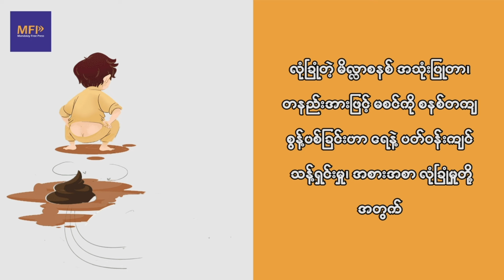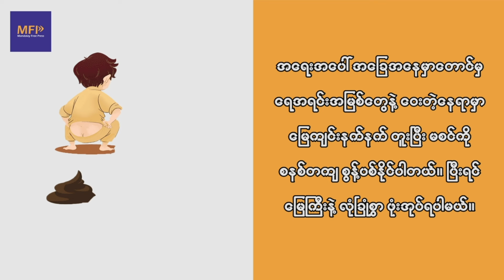ရှောင်လွှဲမရတဲ့ အ‌ခြေအနေကြောင့် ရှမ်းမြောက်မှာ အပစ် ရပ်ခဲ့ရတာလို့ ညီနောင်သုံးဖွဲ့ အသိပေး၊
ညီနောင်မဟာမိတ် သုံးဖွဲ့ရဲ့  ၁၀၂၇ စစ်ဆင်ရေး အရှိန်ဟာ တစ်ရက်ပြီးတစ်ရက် မြင့်တက်လာပေမယ့် ရှောင်လွှဲမရတဲ့ အ‌ခြေအနေကြောင့် ရှမ်းမြောက်ဒေသမှာ စစ်အုပ်စုနဲ့ အပစ်အခတ် ရပ်စဲရေး လုပ်ခဲ့ရတာလို့ ညီနောင်သုံးဖွဲ့ က ထုတ်ပြန်ပါတယ်။

ဘယ်လို ရှောင်လွဲမရတဲ့ အခြေအနေဆိုတာ အသေးစိတ် မဖော်ပြပေမယ့် တရုတ်နိုင်ငံက စီစဉ်ပေးတဲ့ ဟိုင်ဂင် ဆွေးနွေးပွဲအရ ညီနောင်သုံးဖွဲ့နဲ့ စစ်အုပ်စုတို့ ရှမ်းမြောက်မှာ အပစ်အခတ် ရပ်စဲဖို့ ဇန်နဝါရီ(၁၁)ရက်မှာ သဘောတူညီခဲ့တာ  ဖြစ်ပါတယ်။

တရုတ်နိုင်ငံက နှစ်ဖက်လုံးကို ခေါ်တွေ့ပေးကာ အပစ်အခတ် ရပ်စဲဖို့ ညှိနှိုင်းစေခဲ့တာ ဖြစ်ပြီး တရုတ်နိုင်ငံရဲ့ ရင်းနှီးမြှုပ်နှံမှုတွေနဲ့ တရုတ်နိုင်ငံသားတွေကို အကာအကွယ် ပေးဖို့လည်း ညီနောင်သုံးဖွဲ့ရော၊ စစ်အုပ်စုပါ နှစ်ဖက်လုံးက တရုတ်ကို ကတိကဝတ် ပြုခဲ့ရတယ်လို့ ညီနောင်သုံးဖွဲ့က ယခင် ရက်တွေက ထုတ်ပြန် ထားပါတယ်။

ဇန်နဝါရီ(၁၃)ရက် မနေ့က ညမှာ ထုတ်ပြန်ခဲ့တဲ့ ၁၀၂၇ စစ်ဆင်ရေး (၇၉) ရက်မြောက်နေ့ တိုက်ပွဲသတင်းမှာ အထက်ပါအတိုင်း ရှောင်လွှဲမရလို့ ရှမ်းမြောက်မှာ အပစ်ရပ်ရတာလို့ ညီနောင်သုံးဖွဲ့က ဖော်ပြခဲ့တာပါ။

"ညီနောင်မဟာမိတ် သုံးဖွဲ၏ ၁၀၂၇ စစ်ဆင်ရေး အရှိန်သည် တစ်ရက်ပြီး တစ်ရက် မြင့်တက်လျက်ရှိသည်။ သိုသော်လည်း ရှမ်းမြောက်ဒေသအတွင်း မိမိတို့နှင့် စစ်ကောင်စီအကြား ဖြစ်ပွားလျက်ရှိသော တိုက်ပွဲများကို ရပ်တန့်စေရမည့် အပစ်အခတ် ရပ်စဲရေးကို  ရှောင်လွှဲမရသည့် အနေအထား အောက်တွင် ပြုလုပ်ခဲ့ရ" လို့ ညီနောင် သုံးဖွဲ့က ထုတ်ပြန်ပါတယ်။

အပစ်အခတ် ရပ်စဲဖို့ သဘောတူထားပေမယ့် စစ်အုပ်စုကတော့ အရင်ရက်တွေ နည်းတူ ရှမ်းမြောက်ဒေသတွင်း ထိုးစစ်ဆင် တိုက်ခိုက်မှုတွေ၊ လက်နက်ကြီး၊ လေကြောင်းနဲ့ ပစ်ခတ်တိုက်ခိုက်တာတွေ ဆက်လက်ပြုလုပ်နေလို့ တိုက်ပွဲတွေ ဆက်ရှိနေခဲ့တယ်လို့လည်း ညီနောင် သုံးဖွဲ့က ဆိုပါတယ်။

ဟိုင်ဂင် သဘောတူညီချက်ထဲမှာ ပစ်ခတ်မှုတွေ ဖြစ်ပေါ် လာခဲ့ပါက တွေ့ဆုံဆွေးနွေးမှု လမ်းစဉ်နဲ့ ဖြေရှင်းဖို့ ဆိုတဲ့ အချက်ပါပေမယ့် တိုက်ပွဲတွေ မရပ်ဘဲ ဆက်ဖြစ်နေတဲ့အပေါ် စစ်အုပ်စုကရော ညီနောင်သုံးဖွဲ့ ကပါ တွေ့ဆုံ ဆွေးတွေးဖို့ စတင်ပြောဆိုတာ မတွေ့ရသေးပါဘူး။

"ဒီကိစ္စကတော့ ပြောဖို့ စောပါသေးတယ်။ အထက်က ဘာမှ ညွှန်ကြားထားတာ မရှိသေးဘူးလို့ " လို့ ညီနောင်သုံးဖွဲ့ဝင် တအာင်း- TNLA ပြောရေးဆိုခွင့်ရှိသူရုံးရဲ့ တာဝန်ခံက MFP ကို ပြောပါတယ်။

ညီနောင်မဟာမိတ် သုံးဖွဲ့ ဖြစ်တဲ့ ကိုးကန့် -MNDAA၊ တအာင်း - TNLAနဲ့ ရက္ခိုင် - AA တို့ ဦးဆောင်ကာ ၁၀၂၇ စစ်ဆင်ရေးအဖြစ် ရှမ်းမြောက်ဒေသက စစ်အုပ်စု စခန်းတွေ၊ မြို့တွေကို အပြင်းအထန် တိုက်ခိုက် သိမ်းပိုက်နေချိန် ဇန်နဝါရီ(၁၀)ရက်နဲ့ (၁၁)ရက်တွေမှာ တရုတ်က ညီနောင် သုံးဖွဲ့နဲ့ စစ်အုပ်စုကို တရုတ်နိုင်ငံ၊ ကူမင်းမြို့ကို ခေါ်ယူပြီး “ဟိုင်ဂင်တွေ့ဆုံပွဲ” ပြုလုပ်ပေးကာ အပစ်အခတ် ရပ်စဲစေခဲ့တာ ဖြစ်ပါတယ်။

ဟိုင်ဂင် ဆွေးနွေးပွဲ သဘောတူညီချက်အရ ညီနောင်မဟာမိတ် သုံးဖွဲ့ အနေနဲ့ ရှမ်းမြောက်က စစ်အုပ်စု စခန်းတွေ၊ ဗျူဟာကုန်းတွေကို ထိုးစစ်ဆင် တိုက်ခိုက်တာတွေ စတင် မပြုလုပ်ဖို့ သဘောတူခဲ့ပြီး စစ်အုပ်စုကလည်း ရှမ်းမြောက်ဒေသရှိ ညီနောင်သုံးဖွဲ့ ထိန်းချုပ်၊ သိမ်းပိုက်ထားတဲ့ နေရာတွေ အားလုံးကို လေကြောင်း၊ လက်နက်ကြီး ပစ်ခတ်တိုက်ခိုက်တာတွေ မလုပ်ဖို့ ဖြစ်ပြီး အဲ့ဒီ သဘောတူညီချက်ဟာ ဇန်နဝါရီ(၁၁)ရက် ည(၉)နာရီမှာ စတင် အသက်ဝင်ခဲ့တာ ဖြစ်ပါတယ်။